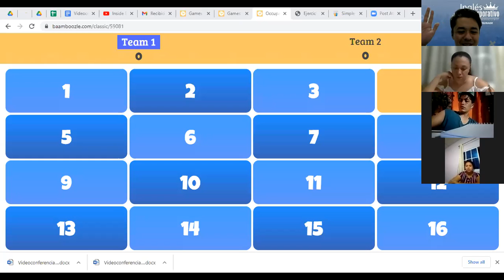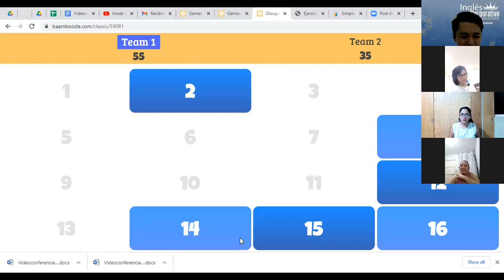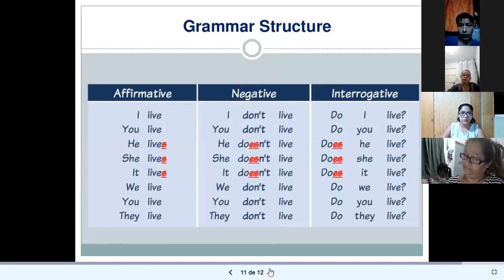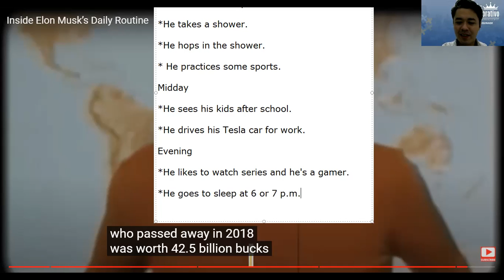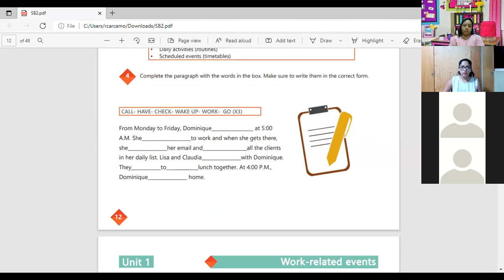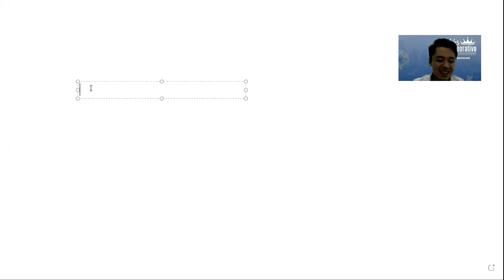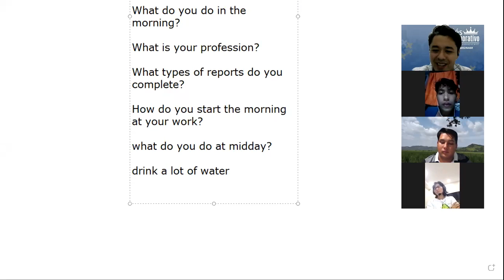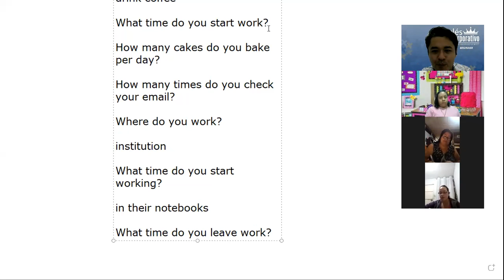Videoconferencia #2 TIME EXPRESSIONS FOR REGULAR ACTIVITIES